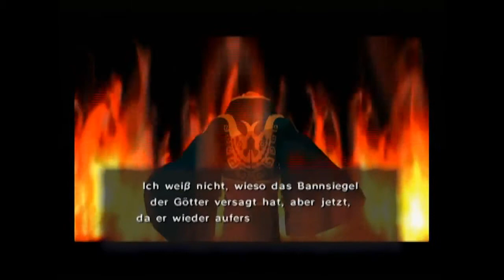Let's Play TLOZ: The Wind Waker [German] Part 005:Ein sprechendes Schiff?!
Wir kommen ungesehen durch den gesamten Komplex, bis unsere Schwester zum greifen nahe scheint...doch dann taucht der Riesentruthahn wieder auf und wirft uns auf geheiß einer dunklen Person einfach auf große Meer.
Viel Spaß :)